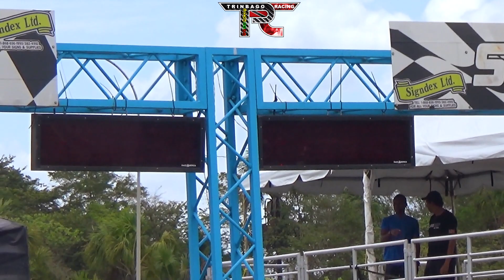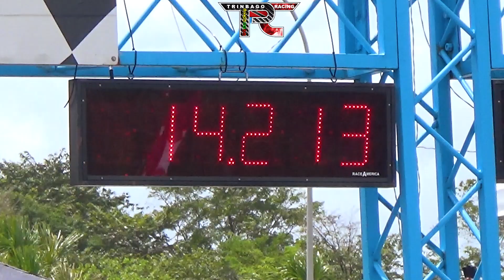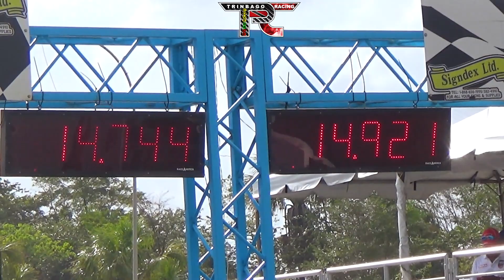Nathan Francis Honda @ Street To Track Drag Event 2023